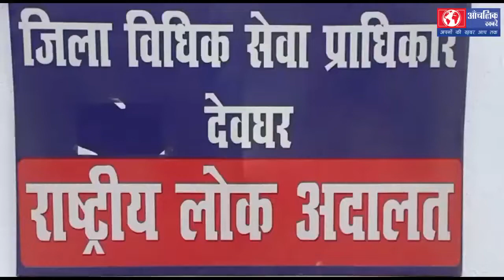डालसा द्वारा राष्ट्रीय लोक अदालत कैम्प का आयोजन किया गया-आंचलिक ख़बरें-बैद्यनाथ प्रसाद यादव